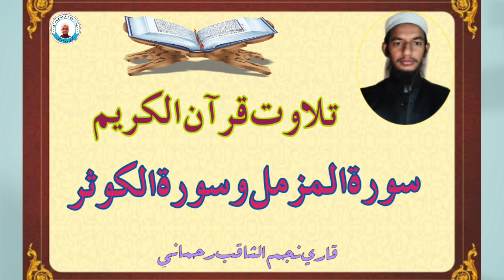Beautiful voice qirat by qari najmussaqib 2020 ||Al hamid islamic tube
یہ ترتیلا قرأت قرآن ہے قاری نجم الثاقب صاحب کی آواز میں ضرور سماعت کریں

آپ کا استقبال ہے ہمارے چینل الحمید اسلامک ٹیوب میں اس چینل میں اچھے اچھے حمد نعت تلاوت قرآن پاک علمائے کرام کے بیانات اور دیگر اسلامی معلومات پیش کیے جاتے ہیں

ویڈیو اچھی لگے تو برائے مہربانی لائک اورشئیرکریں مزید چینل کوسبسکرائب کریں جزاک اللہ خیرا والسلام

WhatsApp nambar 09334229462